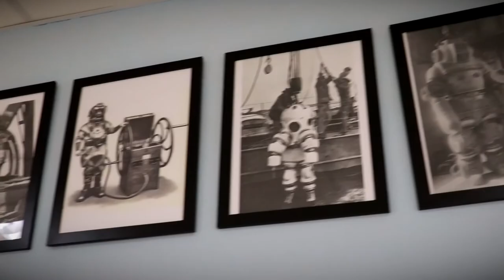В Твери отметили День водолаза